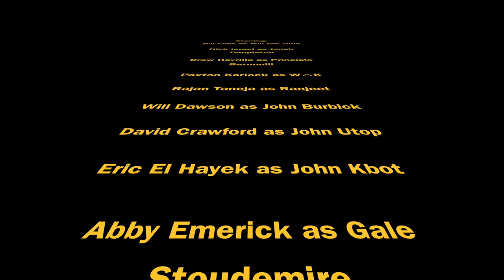Canfield Physics 50 Minutes: Will the Thrill